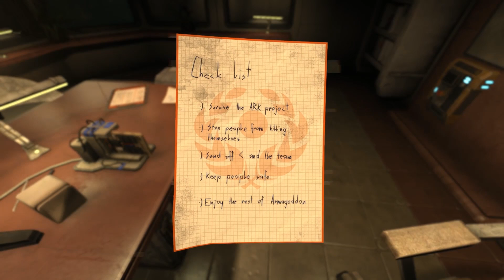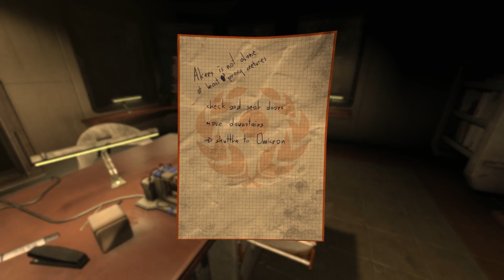Let's Play: Soma #8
*** Keep in touch with OKLP! ***